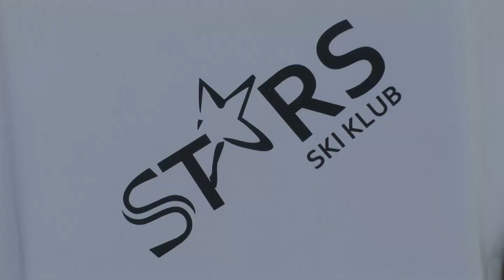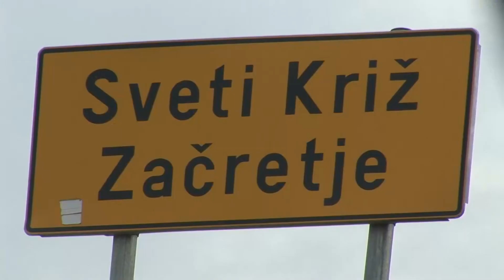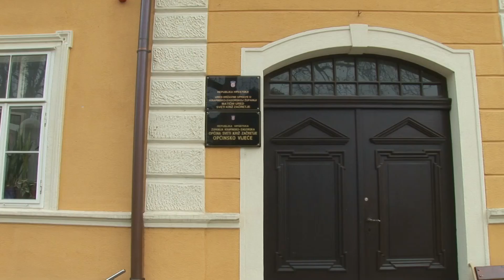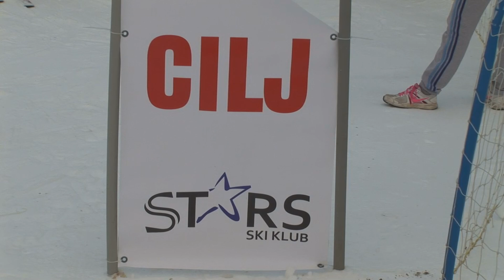33. emisija SPORT REPORT -OTVORENO PRVENSTVO ZAGORJA U VELESLALOMU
Na skijaškom poligonu "Žitnica" u Svetom Križu Začretju u organizaciji  Ski klub Stars održano Otvoreno prvenstvo Zagorja u veleslalomu za djecu do 12 godina. Organizator je uložio veliki trud i  na odlično pripremljenoj stazi okupio   72 natjecatelja iz Hrvatske i Slovenije .